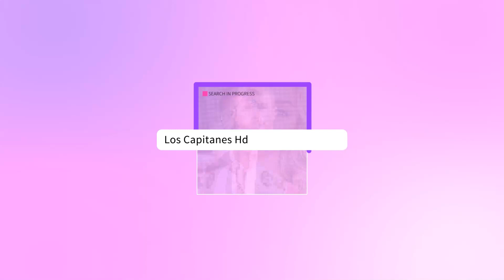Univision cancela Despierta América en Domingo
El programa que conducen Jackie Guerrido, Raúl González, María Antonieta Collins y Carolina Rosario sale del aire.